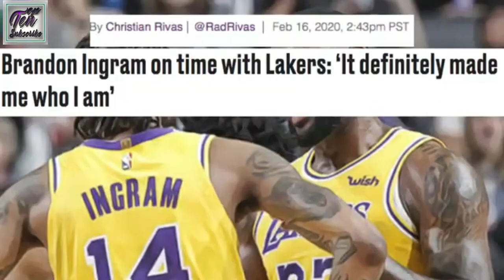Top Ten NBA Players Surprising Everyone This Season 2019 - 2020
In a season packed with breakout talents, this video ranks the top 10 NBA players based off how shockingly impressive they’ve been combined with their eliteness in 2019-20. You’ll find out the reason why they’ve been so surprising and ultimately the most elite surprise talent this year.

Ranking The 10 Best Undrafted Players In The NBA Today